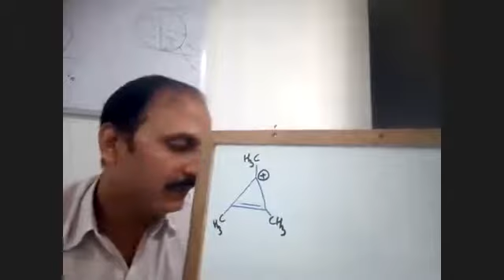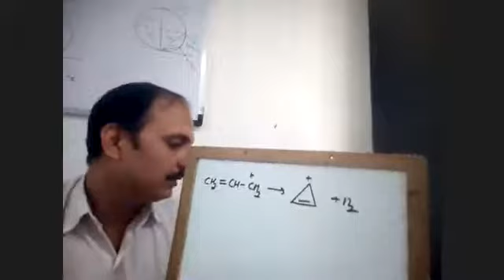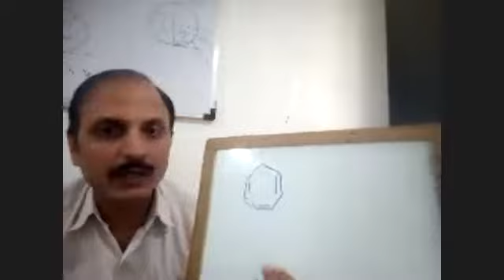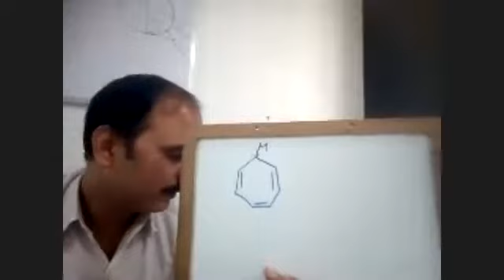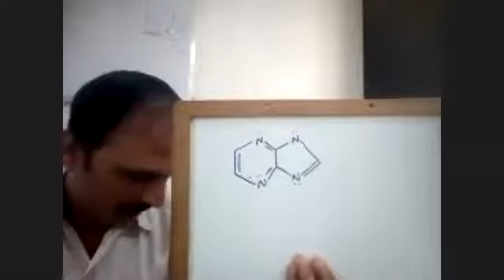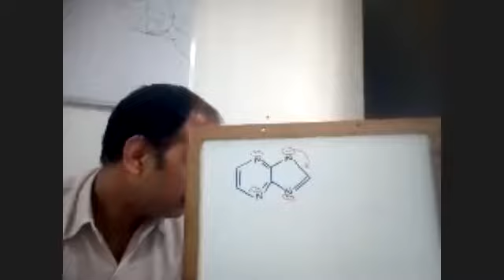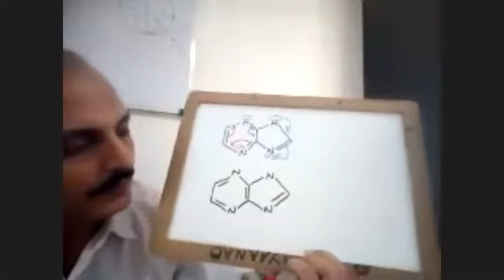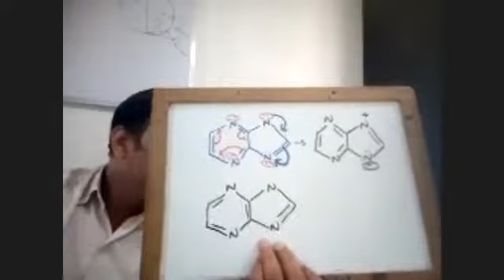07-04-2020(Z)GOC SHEET-Doubt Session -2